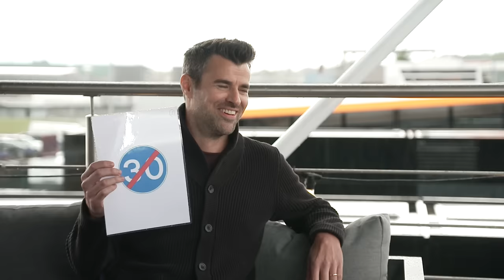Lando Norris, George Russell And Alex Albon Get Their Quiz On | C4F1 | F1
From roommates to rivals! Three of Formula 1's most talented young drivers sit down with Steve Jones at Silverstone. Lando Norris, George Russell and Alex Albon chat about the British motorsport, racing at Silverstone, growing up karting together, being roommates in Milton Keynes and so much more. Plus Steve can't resist giving them a little bonus quiz.